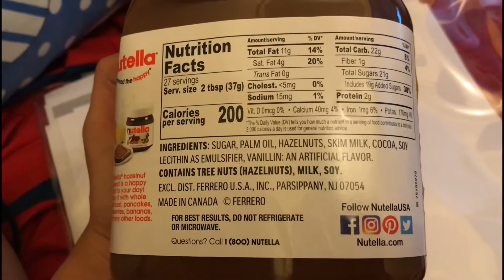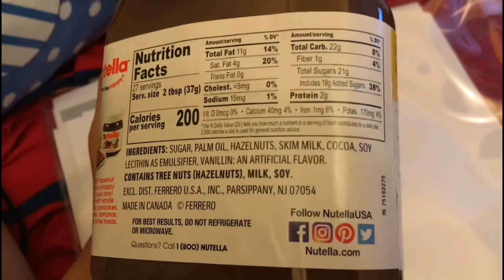Nutella Secret Knife! Is it real??